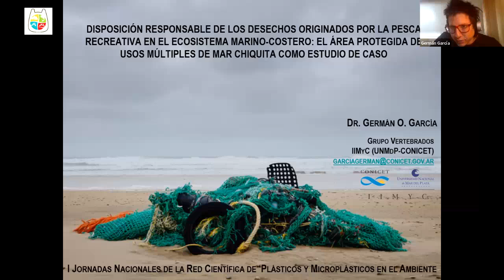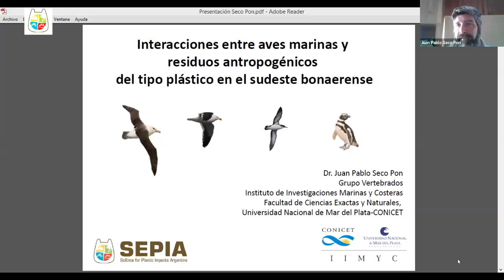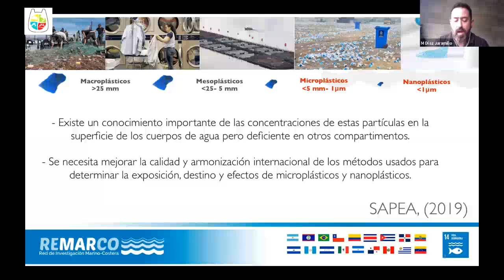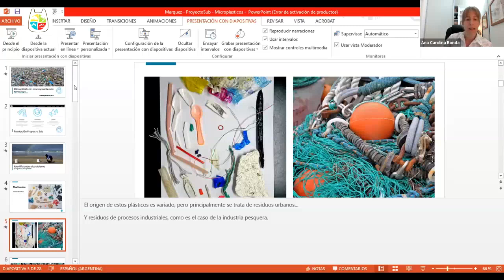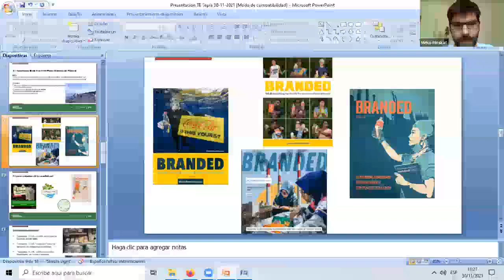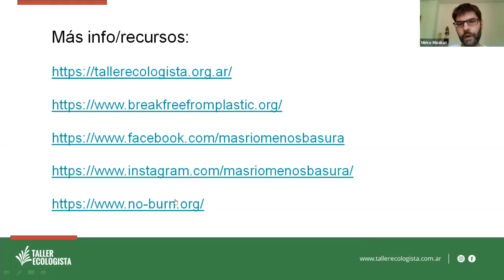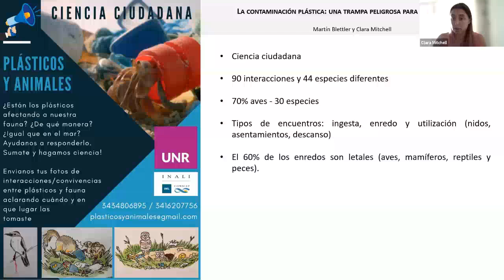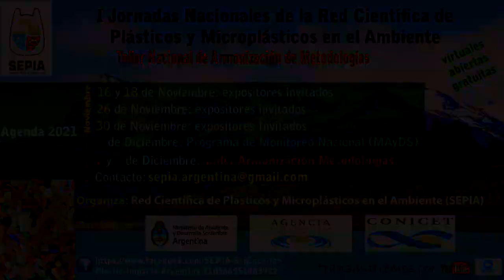SEPIA 4ta Reunión Jornadas 2021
Cuarta reunión de las jornadas  2021 de la red SEPIA 30/11/21